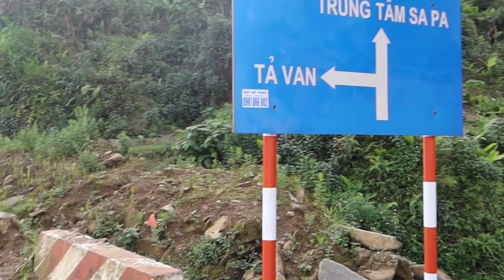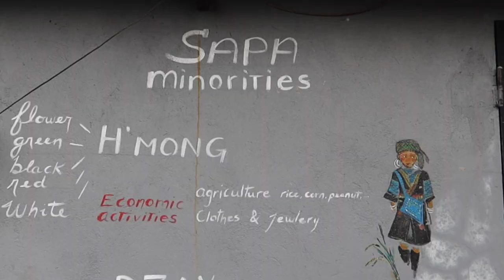2 JOURS DE TREK SAPA | LE VIETNAM DU NORD AU SUD PART 1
2 JOURS DE TREK SAPA | LE VIETNAM DU NORD AU SUD PART 1